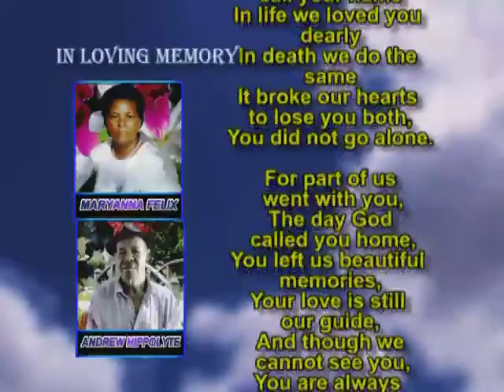Andrew Hippolyte and Maryanna Felix Memorial